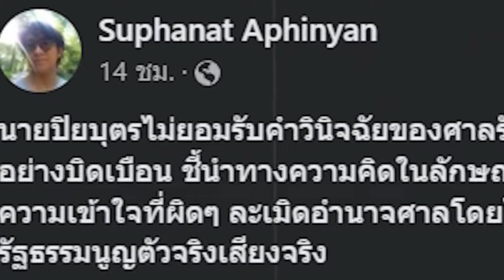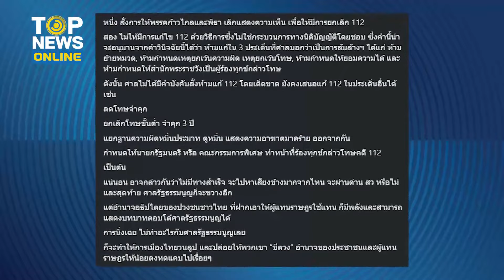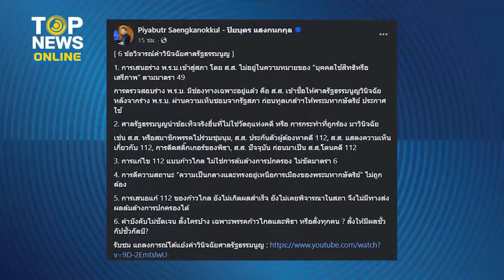“ปิยบุตร” ยุก้าวไกล ล้มศาลรธน. โดน “ดร.นิว” ฟาดหน้าแหก ตรรกะอุบาทว์ | TOPUPDATE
“ปิยบุตร” เสี้ยมไม่เลิก เสนอ “ก้าวไกล” ยื่นแก้รัฐธรรมนูญ หวังล้มอำนาจศาลรธน. ขณะที่ “ดร.นิว” ออกโรงฟาด พวกตรรกะอุบาทว์ ทำตัวอยู่เหนือกฎหมาย